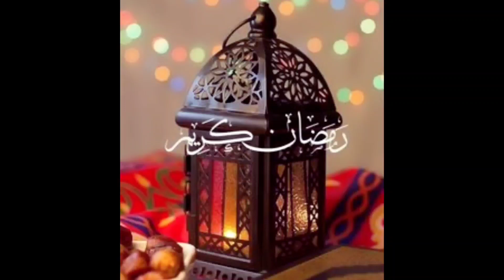Ramzan 2023 Status | 5th Iftar Mubarak - Ramzan ka Panchva Roza Mubarak Ho | WhatsApp Status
5th Iftar Mubarak Status | Sehri Mubarak Status | Ramzan Mubarak Status | Sehri Status